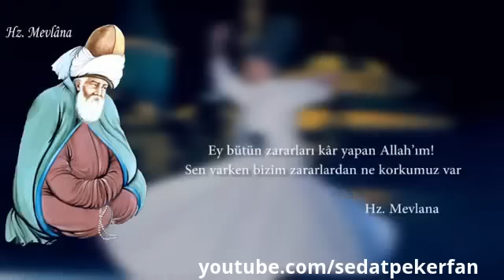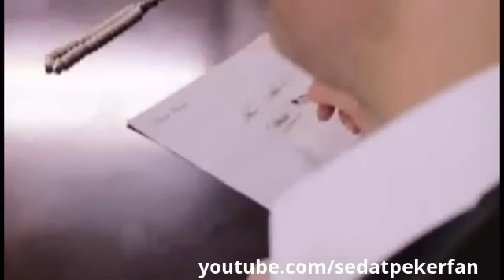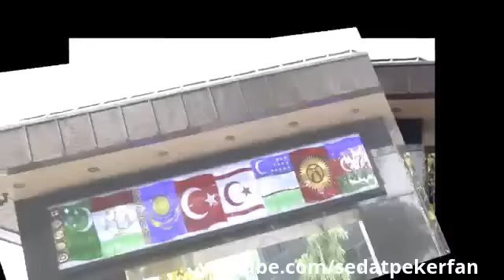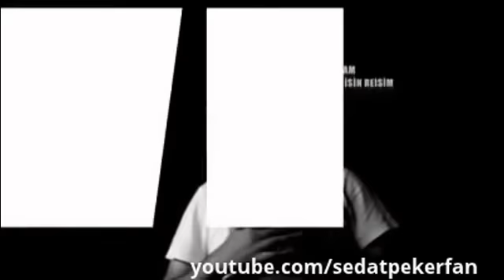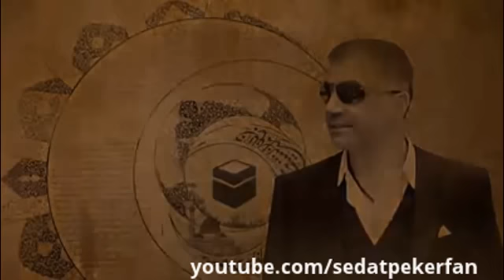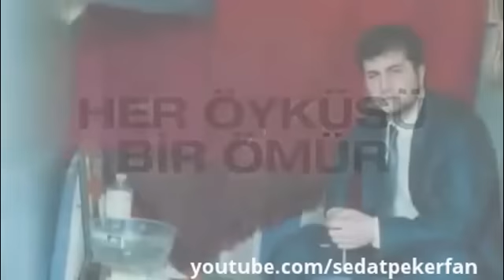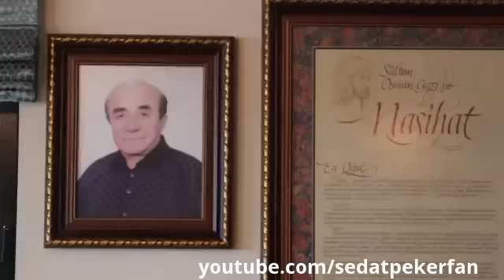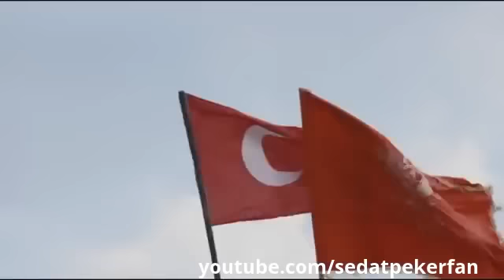Sedat Peker İçin Yazılan 7 Özel Şarkı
uğur

Etiket ;

Sedat Peker İçin Söylenen Şarkılar
Sedat Peker için yazılan şarkılar
Sedat Peker için yapılan şarkılar
İbrahim Erbaş - Gönüllerin Reis'i
Bazor Sedat Peker Özel
Teoman Binyamin Bekirzade - Yaşayan Efsanedir Reis
Muhammed Ali Yılmaz - Bir Adam Var Arkadaş
Kadıköy Acil - Bir Umuttur Yaşamak
Gökhan Özel - Mangal Yürekli Reis'im